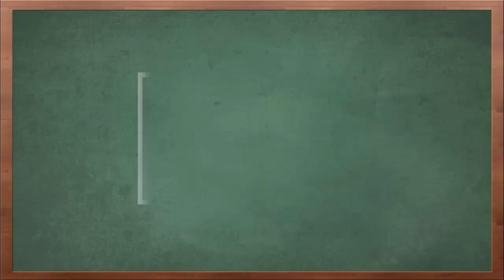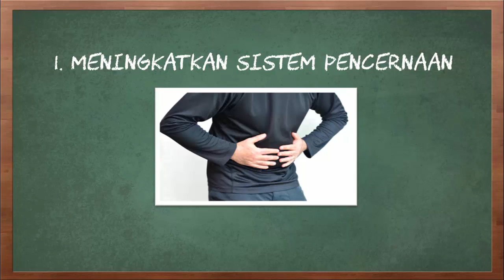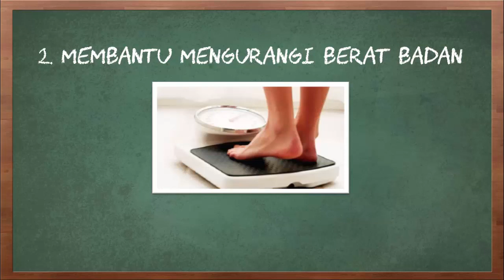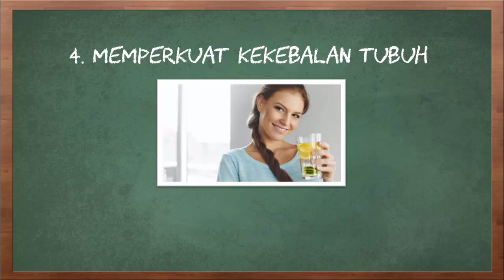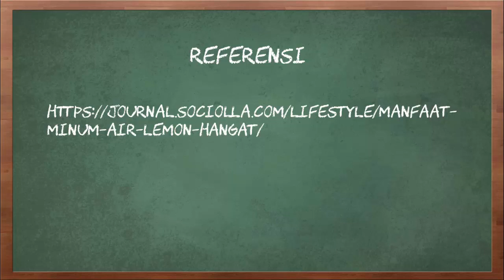Manfaat Minum Air Lemon Hangat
Video kali ini tentang manfaat minum air lemon hangat.

Buah berwarna kuning cerah ini sangat kaya akan vitamin C. Sekitar 64 persen asupan harian vitamin C bahkan bisa didapat dengan mengonsumsi 100 gram buah yang berbentuk elips ini. Lemon juga mengandung banyak bahan kimia alami phytochemical seperti polifenol dan terpene yang baik untuk tubuh.Lemon jarang dikonsumsi utuh begitu saja mengingat rasa yang asam atau kecut. Buah ini lebih sering digunakan dalam jumlah kecil dan dikombinasi dengan bumbu dan rempah-rempah untuk dijadikan pie lemon, bolu lemon, atau penghilang bau amis masakan. Tak jarang pula, lemon diperas untuk diambil airnya dan dicampur dengan air hangat guna meredakan batuk.

Berikut adalah manfaat minum air lemon hangat.